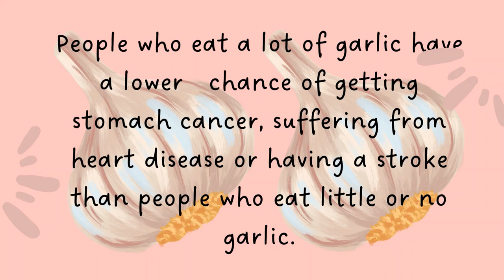Science Tit Bits